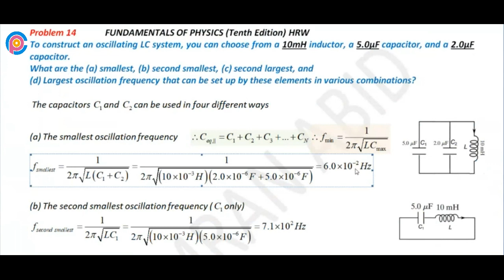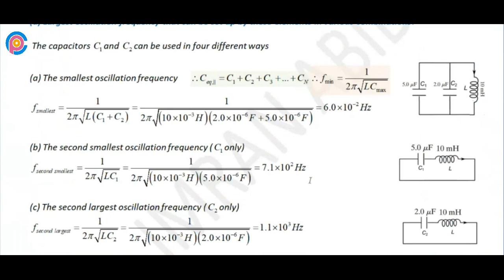Halliday resnick chapter 31 problem 14 solution | Fundamentals of physics 10e solutions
To construct an oscillating LC system, you can choose from a 10mH inductor, a 5.0µF capacitor, and a 2.0µF capacitor. What are the (a) smallest, (b) second smallest, (c) second largest, and (d) largest oscillation frequency that can be set up by these elements in various combinations?